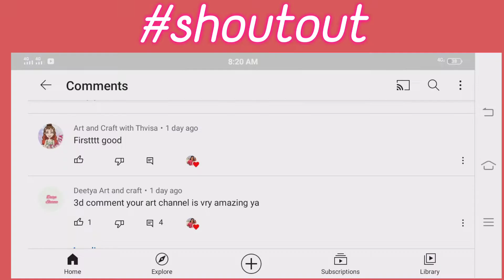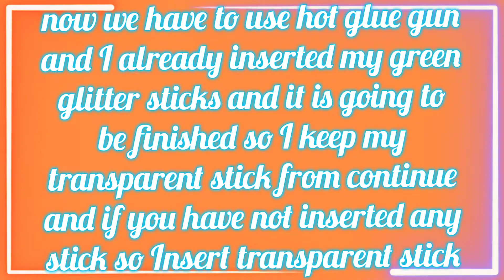tricolour republic day/independence day badge| republic day badge using hot glue gun| Dhvani Art